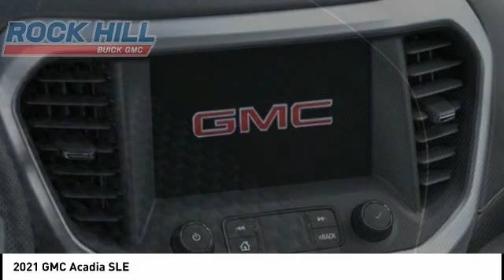2021 GMC Acadia MZ217732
2021 GMC Acadia SLE

Looking for the right vehicle? Today could be your lucky day. this 2021 GMC Acadia could be yours.